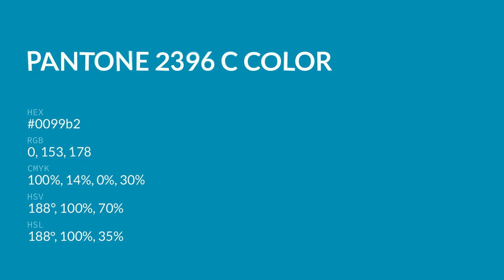color 0099b2 hex color - Blue color - Warm color 0099b2